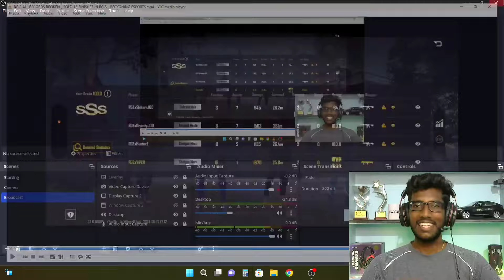யார் சாமி இவன் 🤯 Highest Individual Kills Ever 🔥 Reacting to Reckoning Esports Viper Gameplay 💪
Reacting to Reckoning Esports Viper's Amazing 18 Kill Game in BGIS Round 2!

Hey everyone! Today's video is all about witnessing something incredible: Reckoning Esports Viper's unbelievable performance in BGIS Round 2.

He managed to get a whopping 18 kills all by himself, breaking the previous record set by Jonathan in 2020.

We'll be watching his gameplay together and breaking down how he pulled off this feat. From his smart moves to his lightning-fast reflexes, Viper shows us why he's one of the best in the game.

This is a moment you won't want to miss!